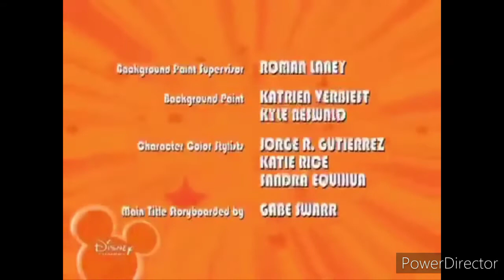The Buzz On Maggie - Credits (June 17, 2005 - May 27, 2006) with 2007 Disney Channel Original logo